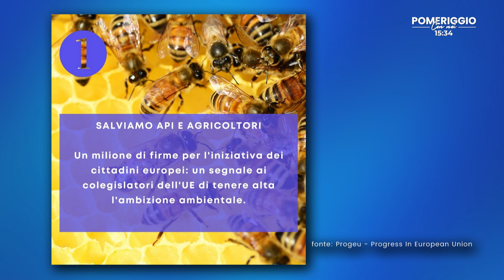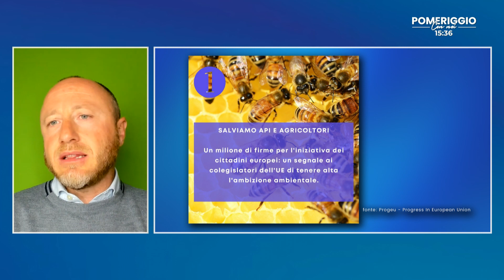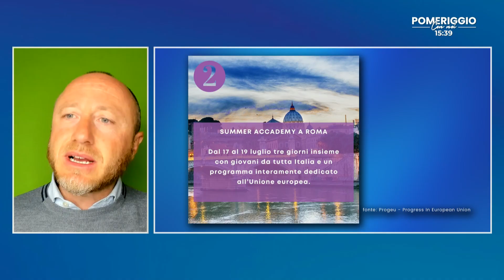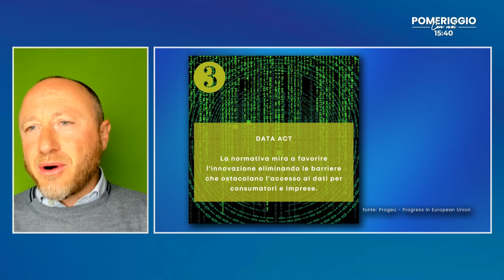POMERIGGIO CON NOI : Scoprendo le normative europee con Luigi Gabriele